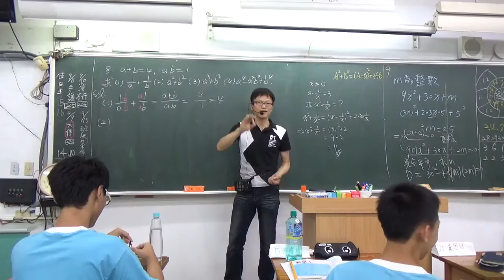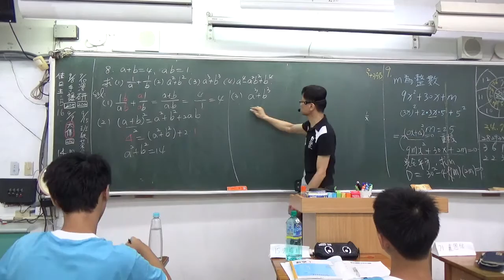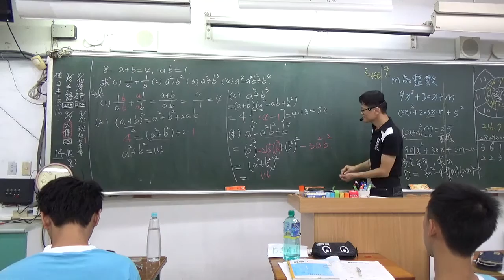B1--1--1---課後8---已知a+b, ab的值，求平方和與立方和等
本影片主要提供學生可以隨時預習與複習，以及想自行學習的人的一個學習途徑！歡迎有興趣的老師一起共同建立一個學生可自學或自行預習與複習的環境！數學其實主要是理論要懂，不懂理論，題目稍微一變就不會了，理論懂了，配合作一些題目後，題目再怎麼變，也有脈絡可循，考試通常就能得到不錯的成績！